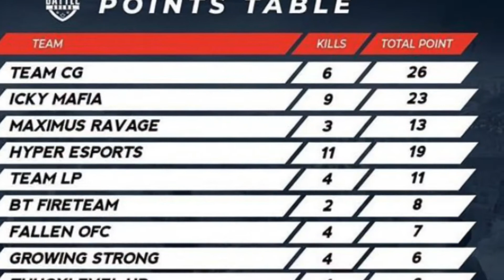Intense Competitive Rheo Battle Arena DAY-1 !Hyper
🖤Hello Wassup Guys This is Krishna Aka Sonic🖤
💔Another account Sonic YT with 1.8k subs got terminated on youtube so need your support💖
★Support Indian Gaming Community 🎮
★Clan-Hyper
Do watch our new video
Trying to make quality content💘
★Device- iPhone 11📱
★Ram-4GB📲
★ Internal-128gb📳
★Recorder- inbuilt RECORDER🎥
★Setup-4fingerCLAW✋
★Headphone-Hyper X cloud stringer🎧
Will give you quality content
Can u give me a subscriber or follow coz it's free for u but motivated for me?😚♥️💖